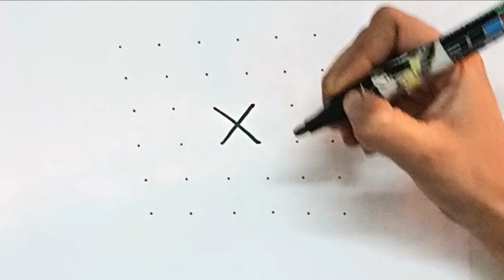Margazhi kolam series | Day 13 | Margazhi evening kolam | 6-6 Straight dots | Mugullu kolam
Hello friends,
Greetings!!! Hearty Welcome to my Rangoli World channel.
I have created this channel "Rangoli World" to give my knowledge about different kolam designs with excellent colours.
A kolam is a geometric drawing created with rice flour. Its design can vary from simple and small to colourful and complex.  Kolam symbolizes auspiciousness and good luck.
Please provide your valuable feedback and suggestions.